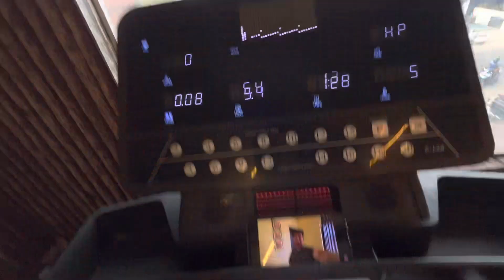I Tried Mishti Doi For The First time || Gym Is Therapy for bad mood ❤️ || vlog 37